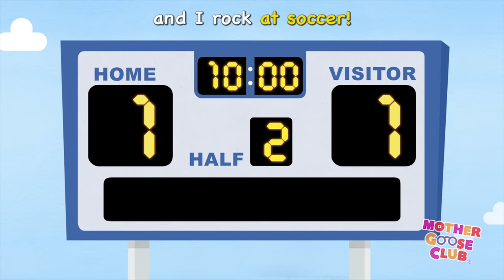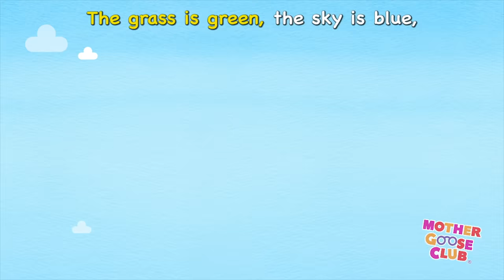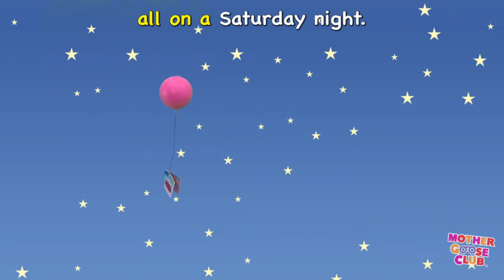Soccer Rocker + More | Nursery Rhymes from Mother Goose Club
Soccer Rocker and More Nursery Rhymes from Mother Goose Club! Sing along with your favorite Mother Goose Club characters to the classic nursery rhyme “Soccer Rocker!"

Soccer Rocker
Hickety Pickety
Navidad, Navidad
ABC Song
Hello Friend
ABC Song
Peter Piper
ABC Song
Peek-a-Boo
One, Two, Three, Four, Five
Roly Poly
Mary Had a Little Lamb
Rainbow, Rainbow
Cock-a-Doodle-Doo
Brother John
Lazy Mary
Where Is Thumbkin?
Pat-a-Cake
One, Two, Buckle My Shoe
Doctor Foster